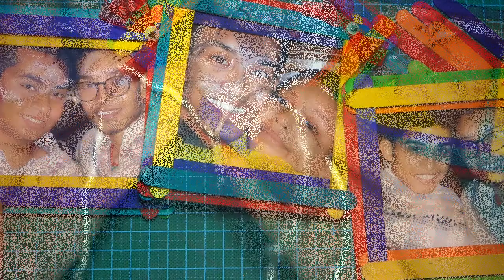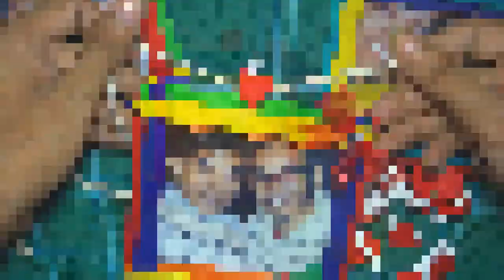DIY Hanging Photo Frame || Popsicle Stick Craft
Tutorial of wall hanging Photo frame by popsicle sticks/Ice-cream sticks !
It is very easy & Fun to make...Comment if you're going to try out this DIY! Also, please thumbs up this video if you enjoyed it!